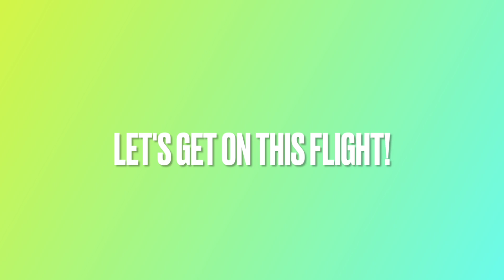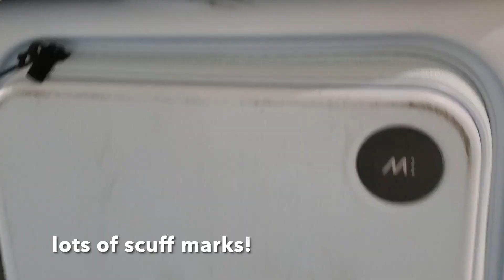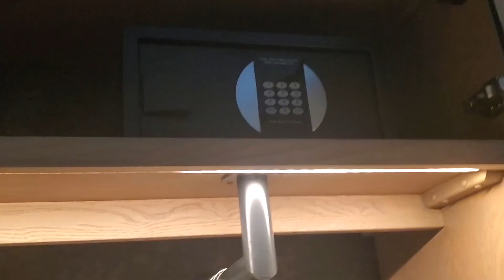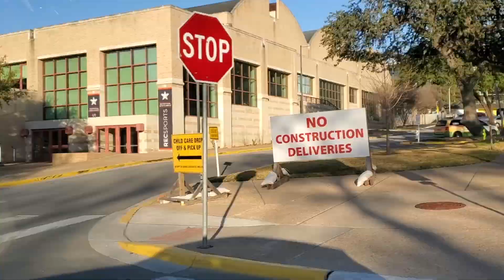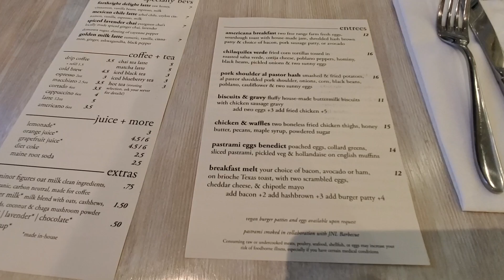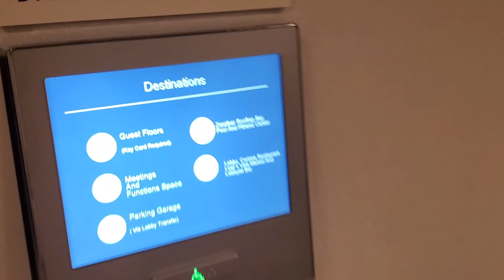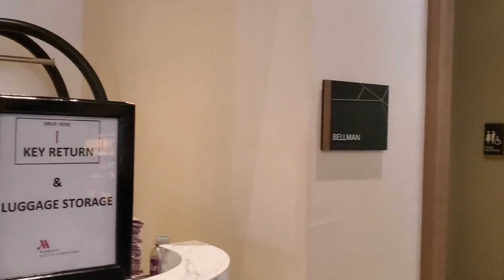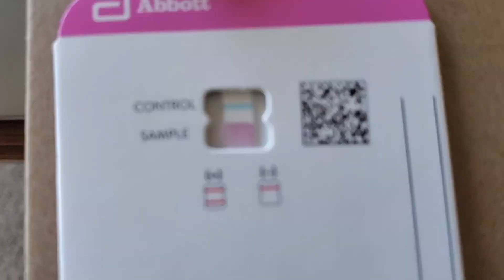SXSW EDU + ATX Travel Vlog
Check out my trip to Austin and Operation Don't Catch COVID